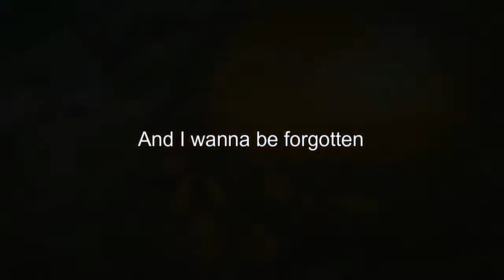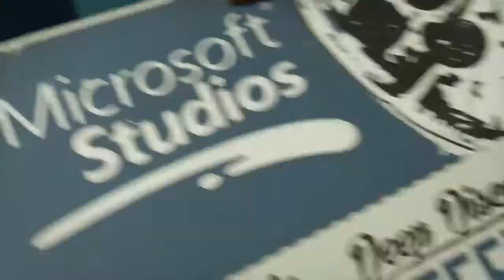Bass Drum of Death - I Wanna Be Forgotten Lyric (Sunset Overdrive edit)